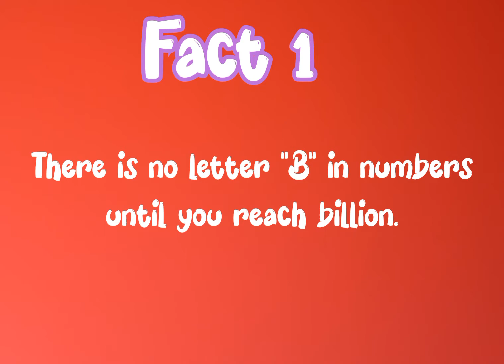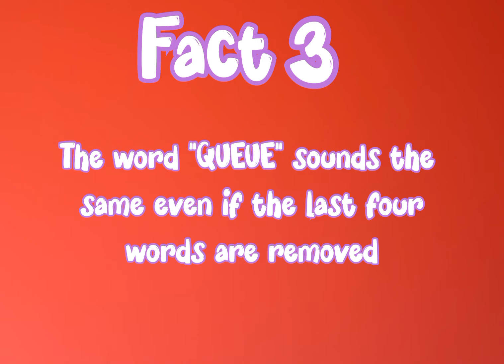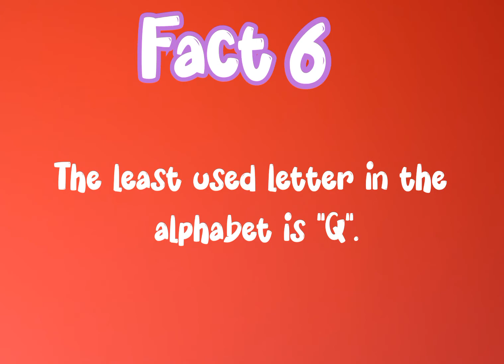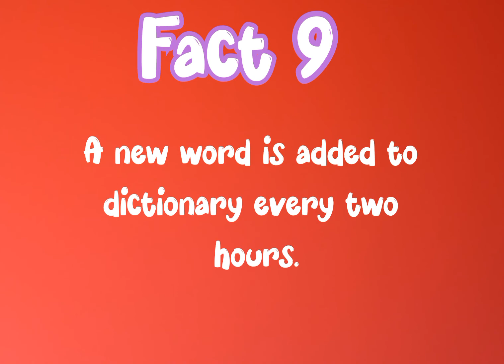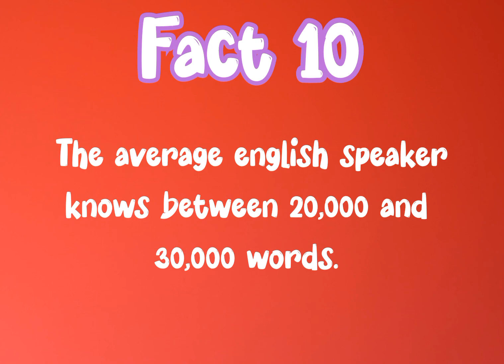10 Interesting Facts About English You Probably Didn't Know | English Only | Learn English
In this video I have explained ten interesting facts on english language. I have made this video for students of any level. I hope you will enjoy the video.